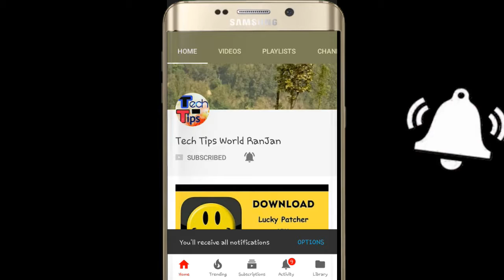My First Bell Icon Intro